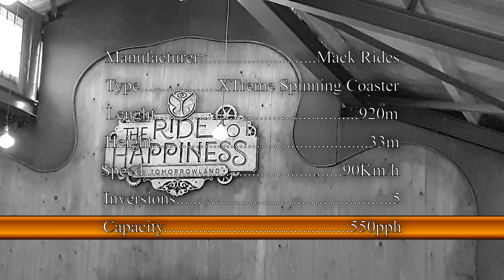The Ride to Happiness @ Plopsaland - Die Achterbahn von Morgen? - Review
Ist der Ride to Happiness, die Neuheit im Plopsaland 2021, die Achterbahn von Morgen? Wir finden es in einem detaillierten Ride Review heraus.

Als ich im Jahr 2019 so meine Runden durch das Plopsaland drehte, stellte ich fest, dass dem Park ein weiteres großes Highlight im Achterbahn Portfolio gut stehen würde. Da wusste ich noch nicht, dass ich zwei Jahre später für eine unerwartete Europa-Premiere zurückkehren würde.

Mit dem Ride to Happiness, hat sich ausgerechnet der Familienpark an der Belgischen Küste die weltweit zweite Auslieferung des Xtreme Spinning Coasters vom deutschen Hersteller Mack Rides zugelegt.
Selbstverständlich musste ich mir die „Achterbahn von Morgen“ genauer ansehen und im Detail ausprobieren. Immerhin reden wir hier von einer Anlage, welche viele Besonderheiten bietet und oben drauf ein schickes Paket an thematischer Gestaltung versprochen hat.
Die Erwartungen waren auch bei mir sehr hoch, auch wenn ich normalerweise versuche diese ein wenig im Zaum zu halten.

Nun wird es Zeit für ein ausführliches Review zum „Ride to Happiness“.

Begleite mich auch auf anderen Videoplattformen / Join me on other Video Platforms aswell:

Andere Projekte:
(other projects:)